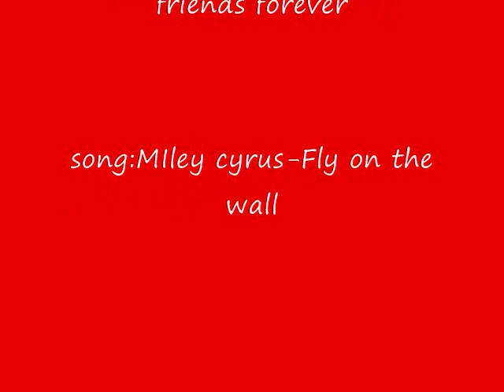Miley and Mandy BFF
MIley and Mandy Best friends forever